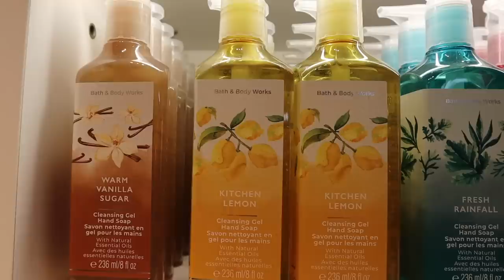Vlog: Μια μέρα μαζί μου & δωράκια για το Πάσχα 🐣| Marinelli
xoxo
Marinelli ♥